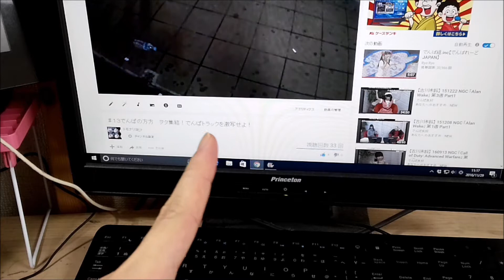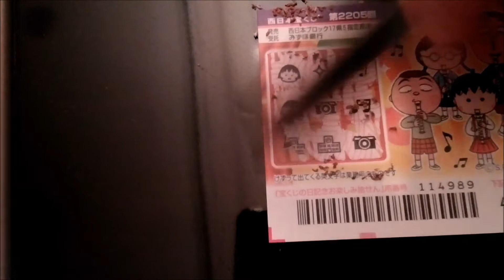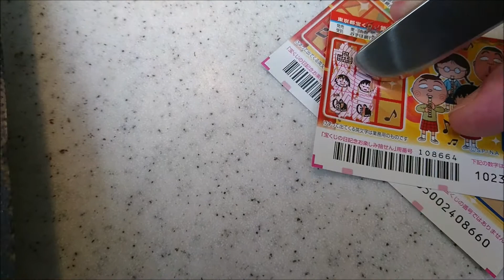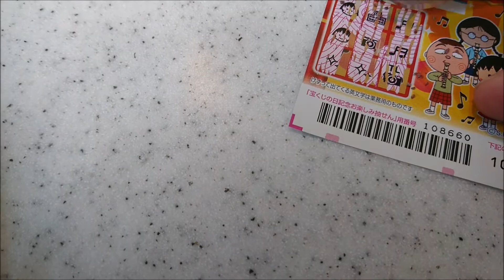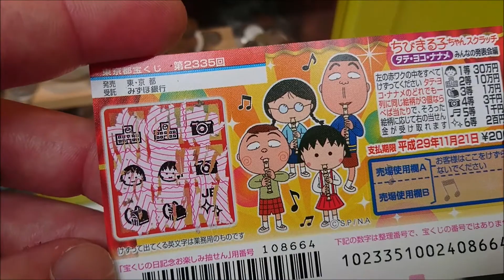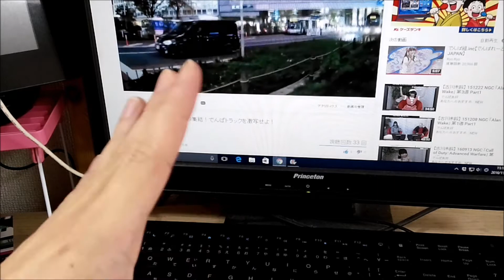#85 削れ！アキバで幸運に出会えるのか！？ちびまる子ちゃんタテ・ヨコ・ナナメ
男子の日常を喋り多めでお送りしてます
ＤＡＮＳＨＩ ＬＩＦＥ　ＴＡＬＫＩＮＧ
友成　呼人(ともなり　よひと)です

売り場に出会うと買うようにしていますスクラッチくじ

前回のスクラッチ
次のスクラッチ
しばし待て！

友成　呼人(トモナリ　ヨヒト)

動画内音楽